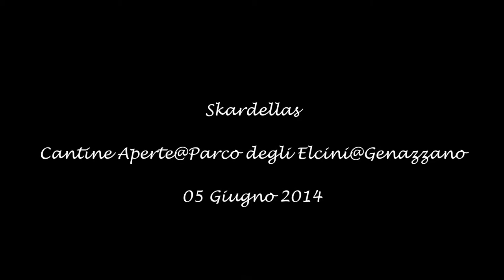Skardellas@Jump in the line@Cantine Aperte per il Sociale@Genazzano@Parco degli Elcini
Skardellas in concerto per la festa Cantine Aperte per il Sociale a Genazzano presso il Parco degli Elcini il 6 Giugno 2014.